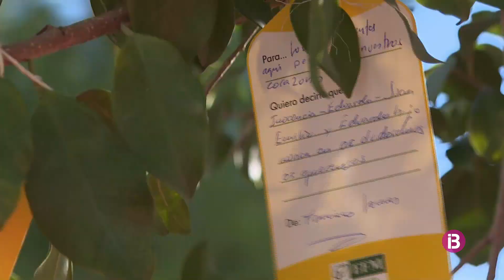Palma instal·la un arbre del record al cementiri de Son Valentí